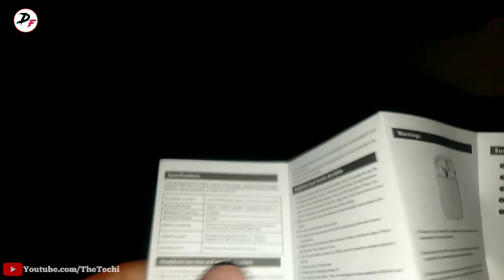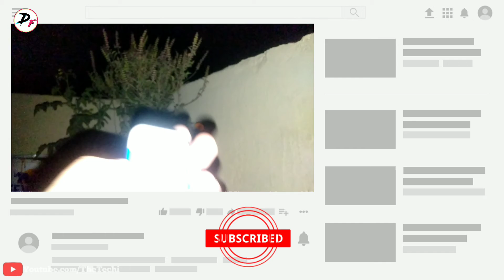Best ⚡ TWS - Bluetooth Wireless Earphone Under ₹500 | Bluetooth Earphone Under Rs 500 | The Techi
Namaskar Doston Swaagat Hai Aapka Hamare Ish Youtube Channel The Techi Mein...
Toh Doston Aaj Ki Video Mein Ham Unboxing Karnewale Hai Under 500 Rupees Ke Bluetooth Earphone Ki

. The Techi .